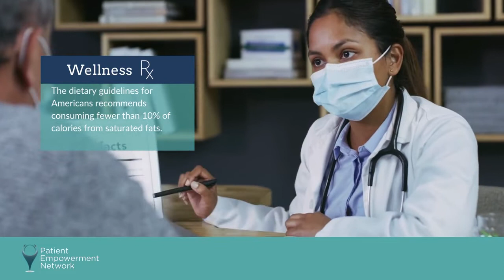Health Benefits of Fat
Fats are necessary and play an important role in storing energy, providing insulation and protection, and regulating and signaling functions throughout the body. Watch now.